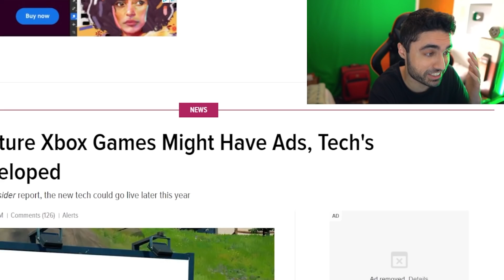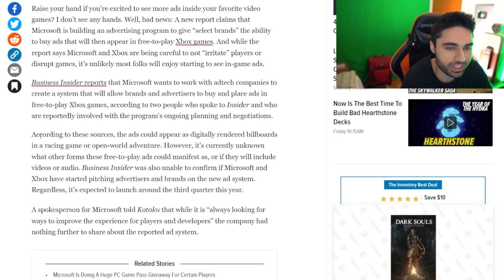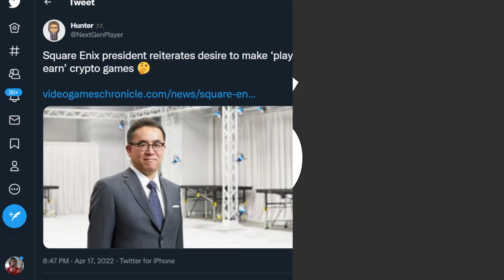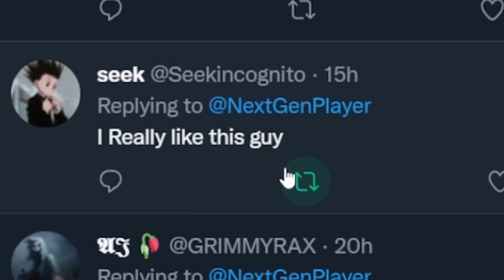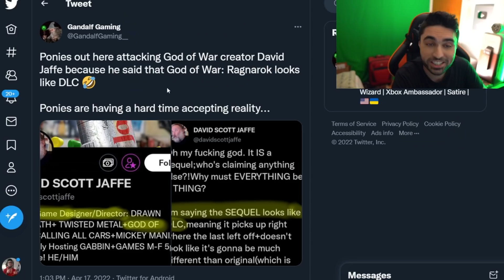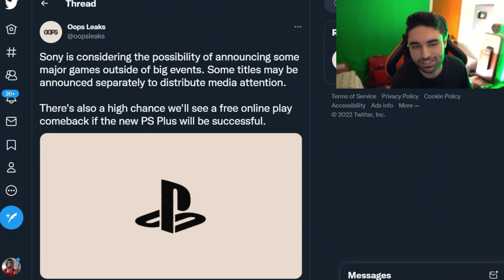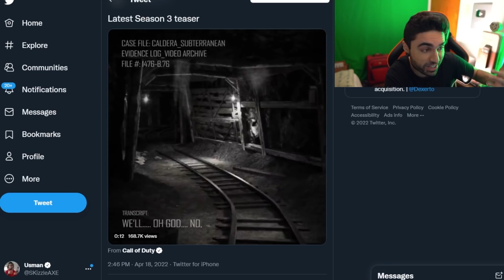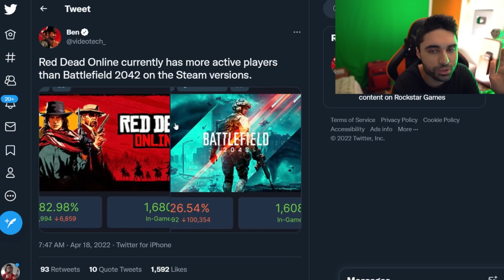COD Event is 😵, XBOX Drops WORST News - PS5 Free Online, God of War DLC, Battlefield (PS5 & Xbox)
Call of Duty Season 3 Event, XBOX putting ads in games - PS5 Free Online, God of War Ragnarok Controversy, Red Dead has more players than Battlefield (PS5 & Xbox).